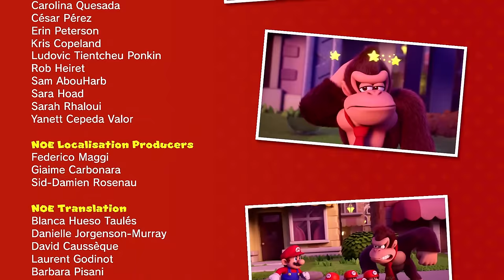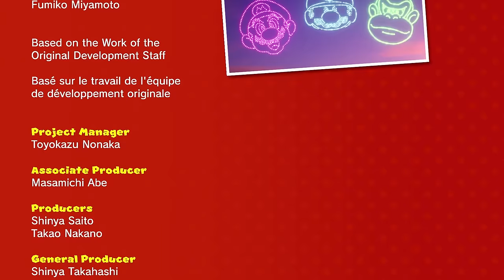Mario vs. Donkey Kong Gameplay Walkthrough Part 16 - World 8+! Twilight City Plus! The End!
Welcome to Mario vs. Donkey Kong Part 16! We continue our new Mario 2024 adventure with Mario chasing Donkey Kong into World 8+ Twilight City Plus!

World 8+ Twilight City Plus - 00:00
Level 8-1+ - 00:37
Level 8-2+ - 04:02
Level 8-3+ - 05:26
Level 8-4+ - 07:13
Level 8-5+ - 09:15
1-Up Bonus - 15:53
Level 8-6+ - 16:47
Level 8-DK+ - 22:19
Donkey Kong Final Boss - 24:33

This Mario vs. Donkey Kong gameplay walkthrough features Zebra Gamer's full commentary as he plays through the game 100%! Throughout this series we play through every world and level, find all collectibles, and defeat all boss fights.

More information about MariovsDonkeyKong on NintendoSwitch played by ZebraGamer
THE RIVALRY REIGNITES!
Donkey Kong has stolen all the Mini-Mario toys from the factory, and it’s up to Mario to get them back! Run, jump, and backflip your way to retrieving them across over 130 levels in this puzzle-style twist on classic platforming action.
The rivalry that originally heated up on the Game Boy™ Advance system returns on the Nintendo Switch™ system with newly added co-op play, brand-new worlds, updated music and visuals, and other new ways to play.
PUZZLE YOUR WAY THROUGH OVER 130 LEVELS
Put your brain to work and figure out the best way to reach the Mini-Mario toys in puzzle-platforming challenges across eight distinct worlds. Watch for enemies, dodge hazards, and use the tools scattered around. See if you can earn a Perfect rating on each level!
FIND THE MINI-MARIO TOYS
Observe your surroundings and plan your actions carefully to collect the key and rescue the Mini-Mario.
GUIDE THE MINI-MARIOS TO THEIR TOY BOX
In some levels, you'll have to lead a pack of the mechanical fellas through perilous places. Try to collect all the letter blocks and then safely guide as many Mini-Marios as you can into their toy box!
BATTLE IT OUT WITH THE BIG LUG
At the end of each world, use everything you’ve learned to defeat Donkey Kong in an arcade-inspired platforming battle. Don’t go easy on him because he certainly won’t go easy on you!
DANGER, DANGER!
Use your wits and some impressive moves to make your way through a variety of puzzle-platforming challenges.
MASTER YOUR MOVES
Mario can run and jump, of course, but he can also climb, swing, handstand, backflip, and pick things up to make his way through each level. What a guy!
Obstacles like spikes, moving platforms, and falling bricks stand in your way. Each world has its own selection of obstacles and enemies, too, so don’t get too comfortable!
TEAM UP WITH A FRIEND
A second player can join the fun as Toad on the same system in Two-Player Mode! Put your heads together to solve any of the more than 130 levels. You might even notice some differences in them when you buddy up.
XPLORE NEW WORLDS
In addition to familiar worlds like Mario Toy Company, Donkey Kong Jungle, and Mystic Forest, you can enjoy two new themed locations filled with new obstacles and challenges.
MERRY MINI-LAND
Have a total blast in this amusement park.
SLIPPERY SUMMIT
Keep a cool head as you puzzle your way through this wintery wonderland.